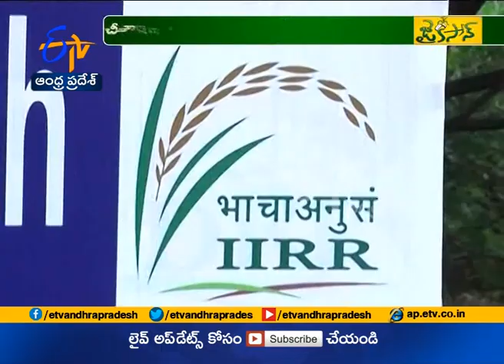Jaikisan AP | 2nd April '19 | Part - 3